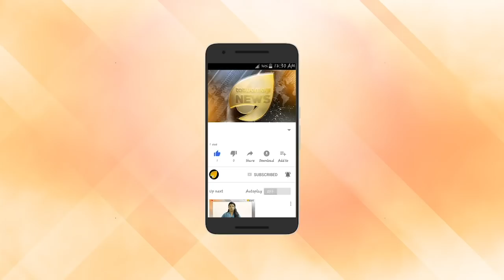PM Narendra Modi addresses BRICS nations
PM Modi addresses BRICS Nations in Osaka, Japan